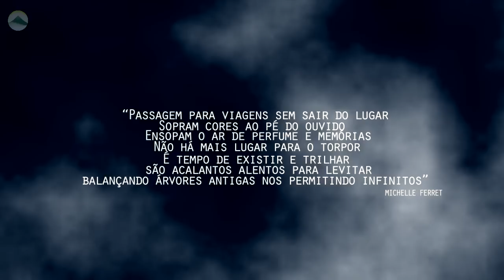Hilkelia: um pássaro lírico cantando rock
A cantora lírica Hilkélia grava, hoje e amanhã, o DVD do espetáculo "Ópera Rock" no Teatro Riachuelo. Com releituras de clássicos do rock, árias de ópera e trilhas sonoras de clássicos do cinema, o show pretede envolver o público na união de cores, sons, gestos e interpretação.
Um diálogo direto com as emoções humanas, onde o sublime e o bruto, a sabedoria e a ignorância, o amor, o ódio e a esperança, transitam simultaneamente. Um convite a emoção, resgatando memórias, sensações e momentos especiais. Entre os compositores presentes no espetáculo estão George Bizet, Puccini, A. L. Webber, Howard Shore, Brian May, Yanni, Steve Vai, além de bandas consagradas como Led Zeppelin e U2.
"Opera Rock" foi concebido por Hilkélia, Tatiane Fernandes e Glaucia Santos, é dirigido por Paulo César Vitor PC e tem participação especial do cantor Lucca Medeiros, do guitarrista Eduardo Pinheiro e da Cia de Dança Shaman Tribal.